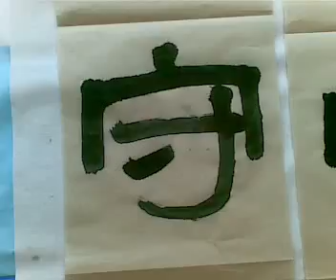陳苡晴20080830練大字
20080830 陳苡晴寫大字